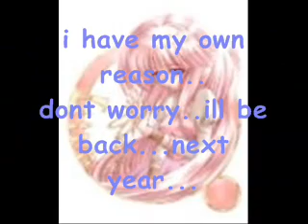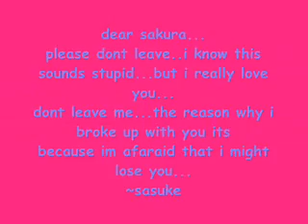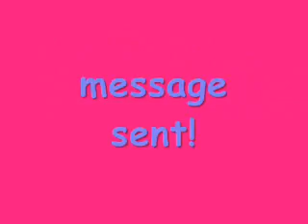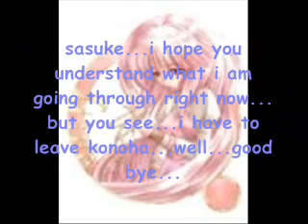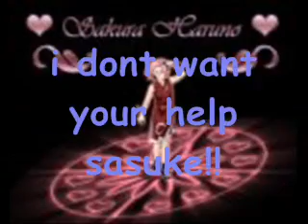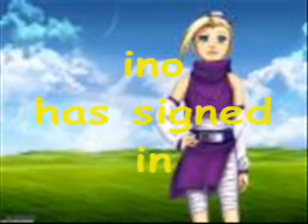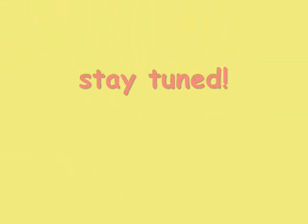naruto chat 6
just comment and rate!!